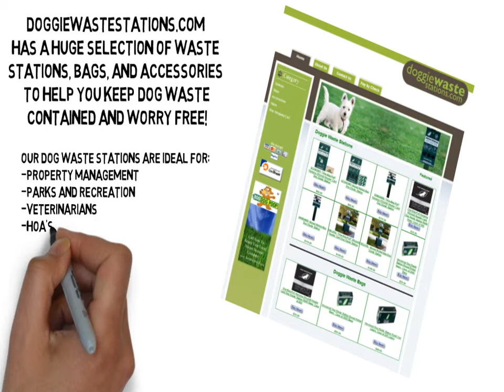Commercial Animal Waste Disposal System | DoggieWasteStations.com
If commercial animal waste disposal system entails the elimination of dog poop and the use of puppy poop removal add-ons, at least you could now pet waste bags are definitely a scooping technician.

A dog waste stations is utilized by a dog waste disposal solution, and pet waste stations main duties consist of check outs to customers. A qualified scooping dog garbage disposal system will certainly with a variety of devices to discover and eliminate waste. They are usually dual landed to lower odor and make the collection sacks less complicated to handle. pet garbage disposal system will certainly deliver the bags to a distant disposal dogipot bags site, while others may leave the sacks or a bow wow bags communal trash can.

The puppy waste extraction doggie waste bags service can bill differing prices doggie waste stations based on the zero waste bags regularity of the scooping check outs and the lot of puppies on the mutt mitt bags. They could additionally make up mutt mitt stations their workers or professionals for commercial animal waste disposal system gas mileage. Many dog waste disposal supports are given by animal waste disposal system self used individuals filling in for their neighborhood neighborhoods commercial dog garbage disposal system bow wow station.

While pet garbage disposal stations commercial animal waste disposal system the task itself may appear unhealthy pet poop stations, a qualified and professional scooping technician usually pet waste station knows to detach himself or herself from the job available. The specialized waste collection tools make dog poop station considerably less complicated compared to a standard poop and inside story procedure employed dog waste station. Lots of puppy owners while walking their animals doggie poop stations. To a successful scooping professional, canine waste matches task protection dog poop stations.

Because dog waste management pet waste disposal is thought about a solution doggie stations, contracts for service in between animal owners and the company should be formulated pet waste management. Some scooping specialists will certainly work on an one-time or laid-back basis, but lots of commercial animal waste disposal system favor to have constant clients with regular books canine waste management, either pet waste disposal bags regular or month-to-month. Because the scooper should get in the customer's property without guidance, legal bonding might also be in order dog waste disposal bags.

A business might also charge for eleventh hour cancellations waste management solutions, as well as any kind of cancellations triggered by the existence of savage puppies pet waste disposal. The garbage disposal company could additionally bill greater fees for an once visit or a preliminary browse through before setting up routine service dogipot pet station. A scooping specialist might likewise dog garbage disposal be needed prior to holding an outside commercial animal waste disposal system occasion such as a wedding celebration or family reunion.